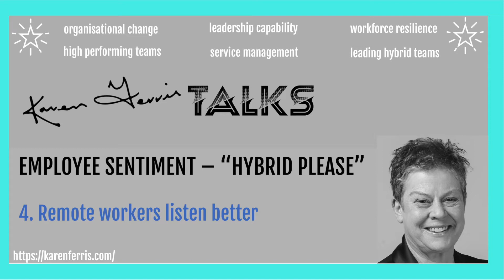Employee Sentiment 'Hybrid Please' 4. Increased Listening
A recent report from ADP Research Institute called “Employee Sentiment on Workplace” contained some interesting survey results. ADPRI surveyed 9,000 US employees who either worked remotely or onsite at workplace locations during the pandemic. They also surveyed employees who divided their work week between onsite and remote locations (hybrid workers) who said they experienced better social and manager dynamics that their fully onsite or remote counterparts – combining key upsides of both working arrangements.

 4. Increased Listening